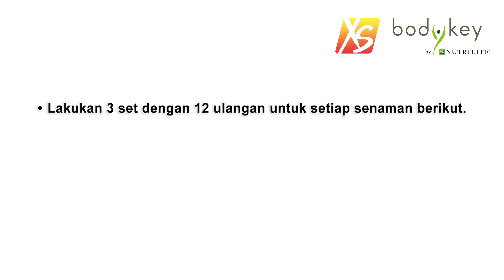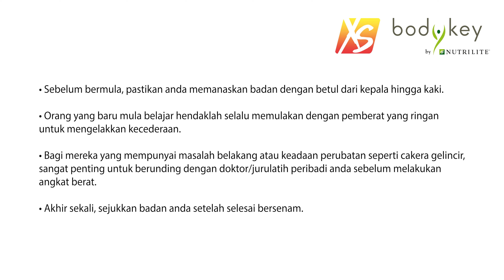Kekal Cergas dengan XS & BodyKey - Versi Lelaki